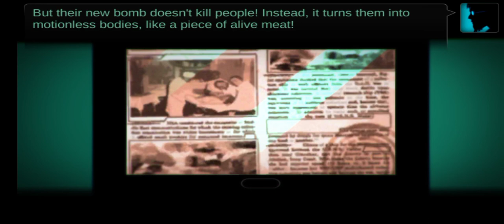41148 [Episode 4] Part 3 Gameplay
41148

An adventure horror game about people fighting against evil

41148 is about a man who wakes up in a weird ruined building full of dead bodies and can't remember his identity! So you should help him to find out that why he's there and who he is! He will face new characters, places and horrible events. A bloody way is in front of you and for reaching your goal and revealing the mysteries you should pay its price!

• The game supports English.

• If you have problem for solving puzzles, search “41148 walkthrough” on the net

• And Don’t forget to share your comments, screenshots and videos on social networks with #41148

* To fully enjoy the game, please use headphones.